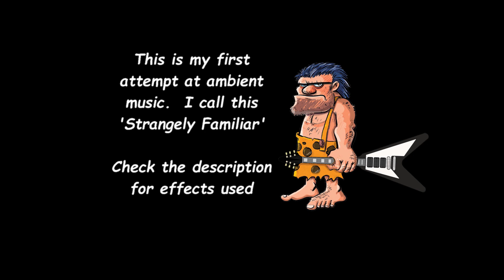AMBIENT MUSIC No. 1 - 'Strangely Familiar' - My First Attempt | Strymon Pedals | PLAY GUITAR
Well, here goes! I got the Strymon BlueSky in the mail. plunked it on the pedalboard. plugged it in...played with it for 10 minutes and this is what came out. We hope you enjoyed this!

equipment used:
Fender Telecaster, Electro-Harmonix POG, Strymon Ola, Strymon Dig, Strymon BlueSky, Orange Crush 35rt